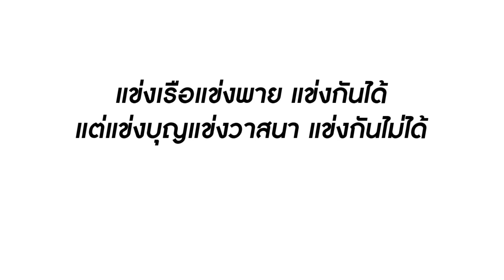หนูนา อาหารที่ทำให้เธอต้องตกงาน | Lovely Family TV